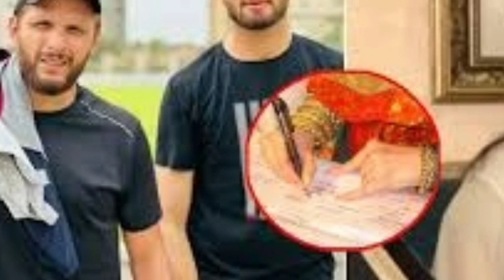Shaheen Afridi ki shadi ki date | shaheen and ansha afridi nikah | Haris Rauf nikah ceremony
Shaheen afridi and Ansha Afridi nikah ceremony will be on 3 Feberuary 2023.
Haris Rauf is going to do nikah on 22 December 2022.